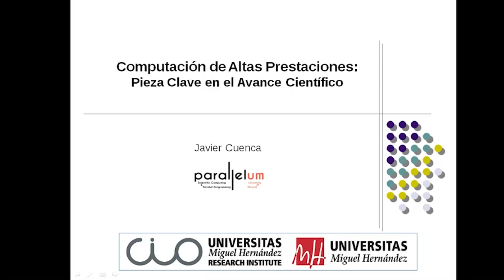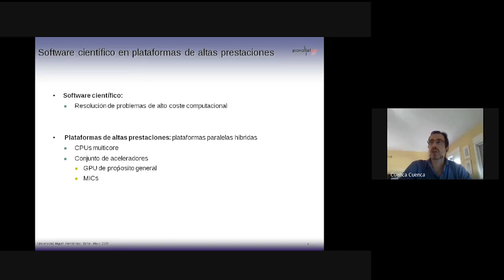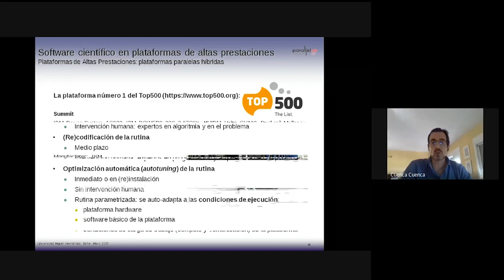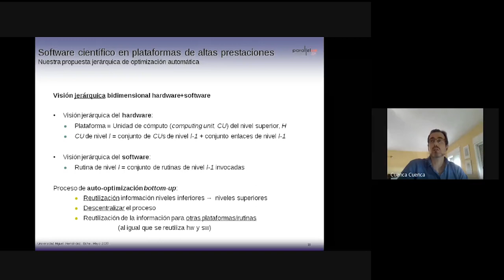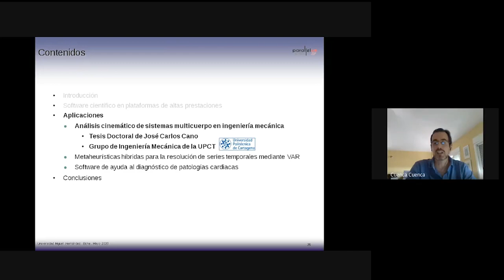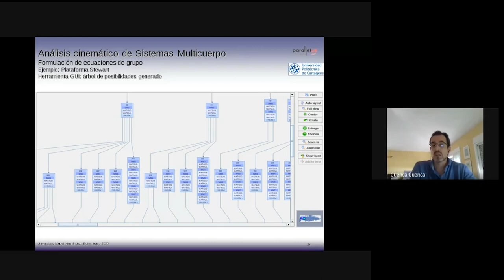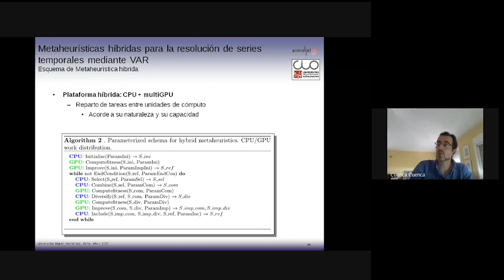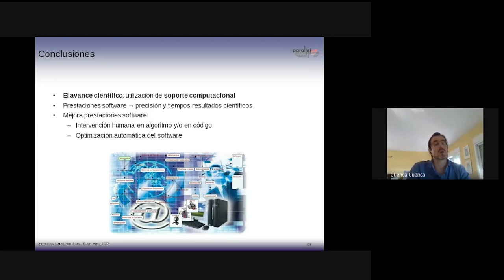Seminario Javier Cuenca: Computación de altas prestaciones: pieza clave en el avance científico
El Instituto Universitario de Investigación "Centro de Investigación Operativa" (CIO) de la Universidad Miguel Hernández de Elche acogió el pasado 12 de mayo  esta conferencia del investigador Javier Cuenca, profesor de la Universidad de Murcia.